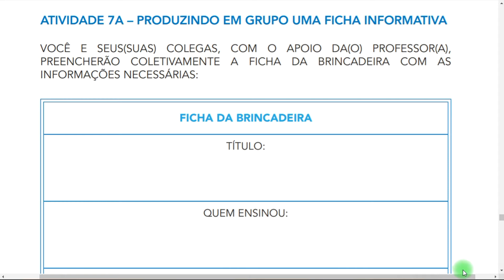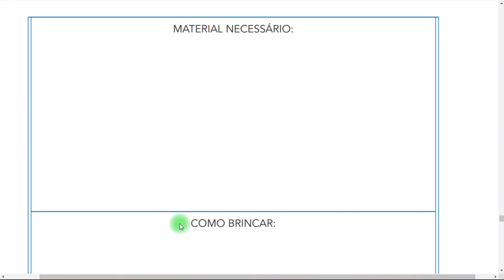Ler e Escrever - volume 2/ 1º ano: Atividade 7A - Produzindo uma ficha informativa, página 131 e 132